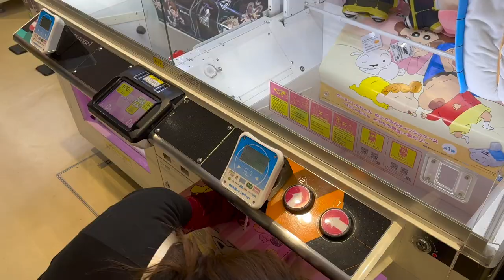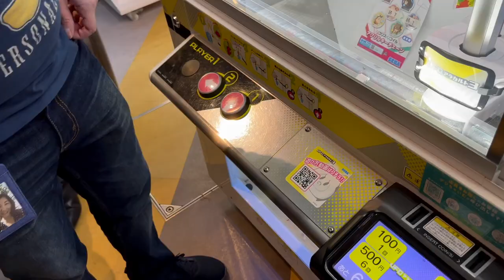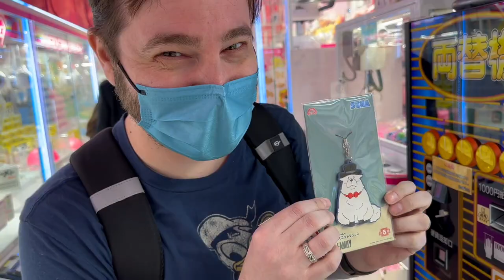All Our Crane Game Wins in Japan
We played crane games and ufo catchers in Tokyo and Kyoto! Here are all of our wins!